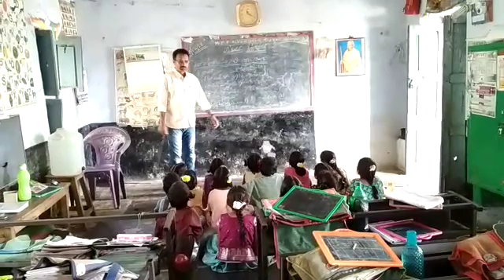MPPS URDU TV PALLI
VEMPALLI mandal
KADAPADT